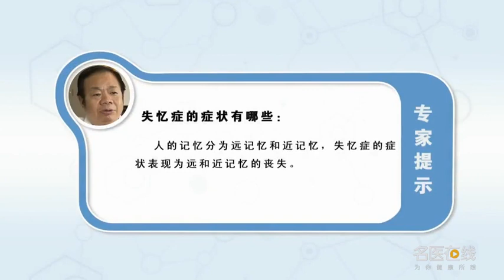失忆症的症状有哪些 谢健 杭州市第一人民医院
失忆症，实际上就是记忆力下降。人的记忆分为远记忆和近记忆，近记忆就是最近一段时间，一般来讲指的是一个礼拜之内发生的事情；远记忆就是一个礼拜往前推发生的事情。失忆症的症状表现为远和近记忆的丧失。失忆症重度患者会漫无目的地乱叫、打人，完全无法照顾自己。最后连行动及吞食都不会，而需要家人抱上下床及插胃管来喂食。

What are the symptoms of amnesia
Amnesia, It's actually memory loss. Human memory is divided into distant memory and near memory, Near memory is the last period of time, Generally speaking, it refers to what happens in a week; Far memory is what happens in a week. The symptoms of amnesia are loss of far and near memory. People with severe amnesia will scream and hit people aimlessly, I can't take care of myself at all. In the end, I can't even move or swallow, They need the family to get up and down the bed and insert the stomach tube to feed them.